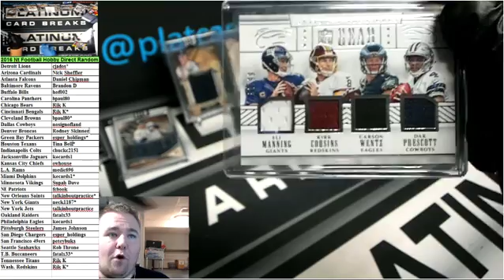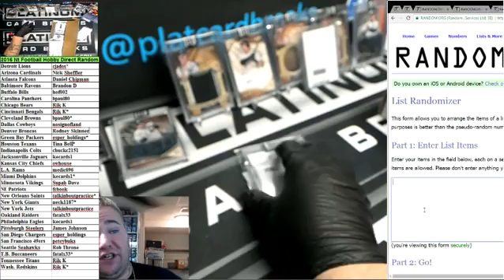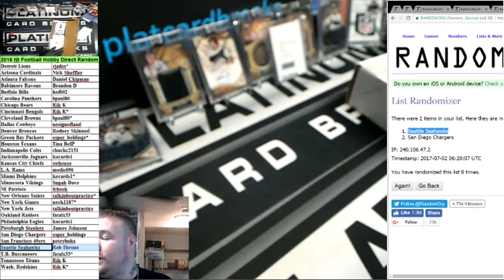2016 Nt Football Hobby Direct Random THE RANDOMS FOR BREAK